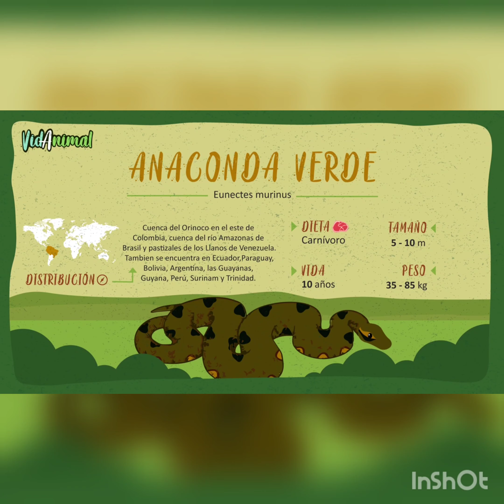Expo Lucas Aliaga Anaconda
Acá más información sobre la Anaconda